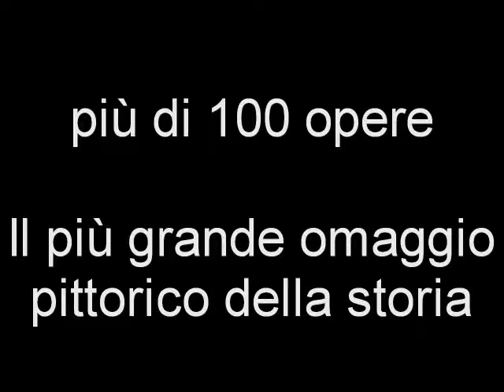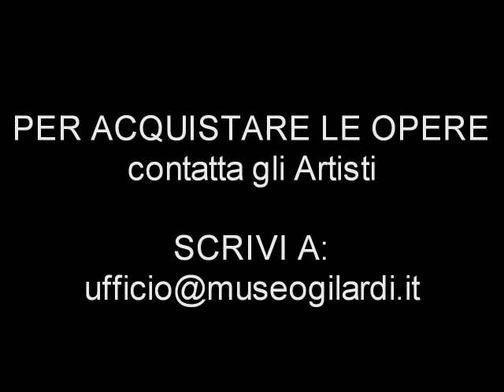A Raffaella Carrà - Museo Gilardi BEA SIMPSON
Il Museo Gilardi presenta "SHE" il PIU' GRANDE OMAGGIO PITTORICO della storia. Più di 100 opere pittoriche dedicate a RAFFAELLA CARRA'.
TOM WILSON - KHODY - SILVERLITE - GRACE BALZACK -LOLA WALKER - PUSSY GALORES - MISHIKO KAKUTHAI - MANOLO PEREZ VIDA' - BEA SIMPSON